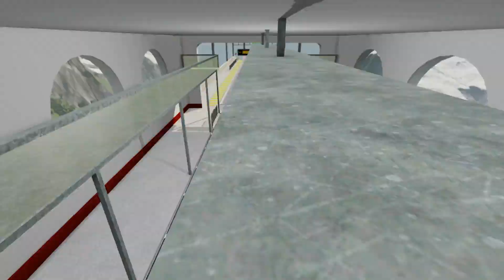Crash Test Dumb A$$'s EP2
Lets get in Car Accidents!